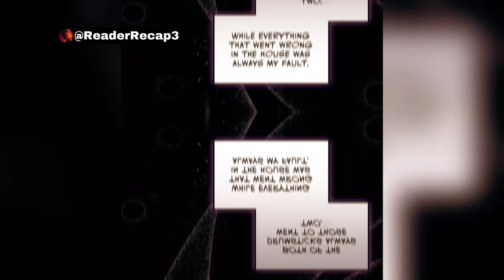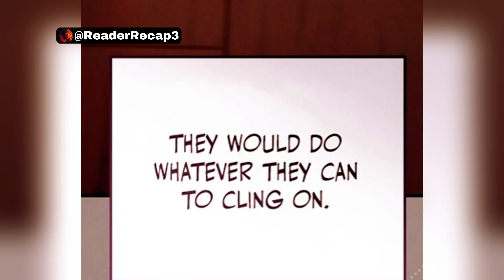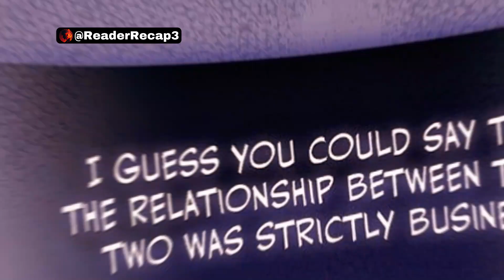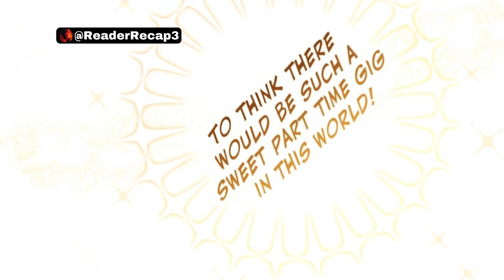Illegitimate Child Of The Mighty Dragon Clan Part 3 | Manhwa Recap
In this gripping story, a young woman thought she was an illegitimate child, only to discover she was a stranger. When she becomes entangled with a psychopathic duke, she poses as his daughter to gain his fortune. However, her real father intervenes, sparking a battle for her adoption. As she navigates her new position, she must confront obsessions and uncertainties while striving to secure her future. Will she succeed or succumb to the web of deceit?
ABOUT MY CHANNEL:
Welcome to Reader Recap! If you're a fan of Manhwa, Manhua, Manga, and Weebtoons, you've come to the right place. Our channel provides detailed recaps that help you understand the story and catch any important details you may have missed. We're dedicated to providing high-quality content, so we carefully select our narrators and put in countless hours of research and editing to bring you the best recaps possible.

***We don't claim any of the images. All the pictures shown belong to the respective artist and company, and we encourage you to support the original artists by buying their original work.

Fair use:  All materials included in this video constitute "fair use’ of any copyrighted material as provided for in Section 107 of the Copyright Act provides the statutory framework for determining whether something is a fair use and identifies certain types of uses—such as criticism, comment, news reporting, teaching, scholarship, and research.